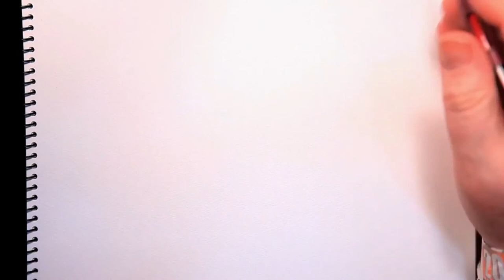beautiful drawings easy ,Dave Dorman 04 debut 10 20 11 beautiful drawings easy